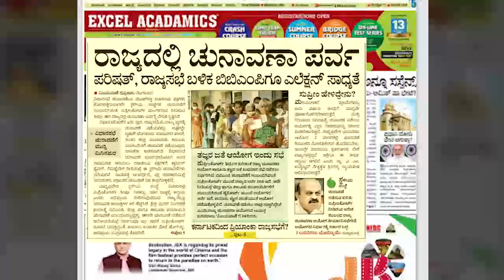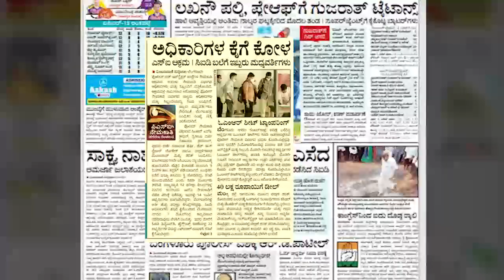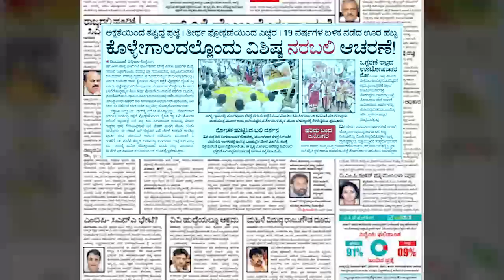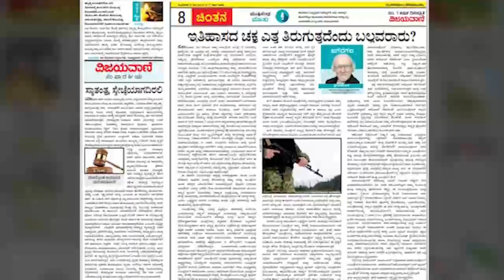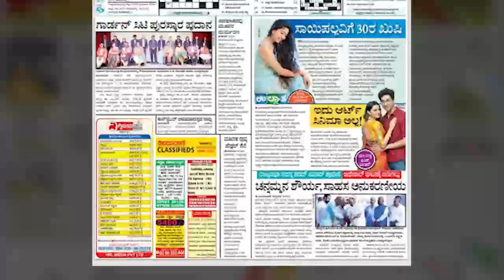ವಿಜಯವಾಣಿಯ ಈ ದಿನದ ಪ್ರಮುಖ ಸುದ್ದಿಗಳು-011/05/2022